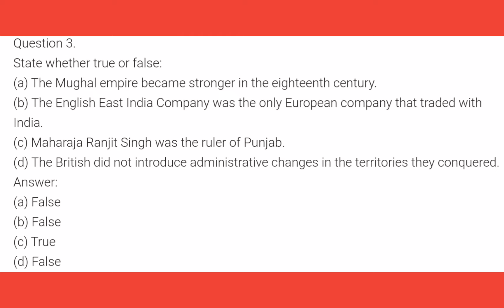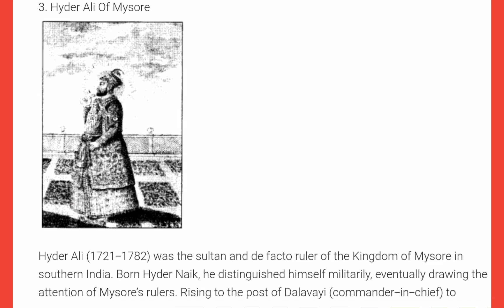CBSE CLASS 8 HISTORY CHAPTER 2 FROM TRADE TO TERRITORY PAGE NO:24,25